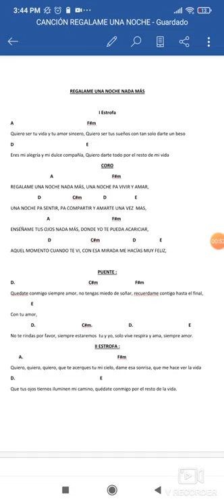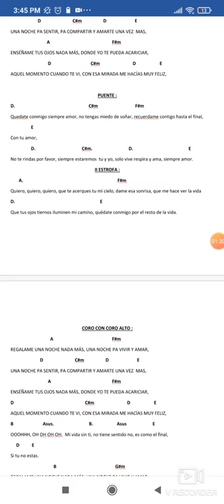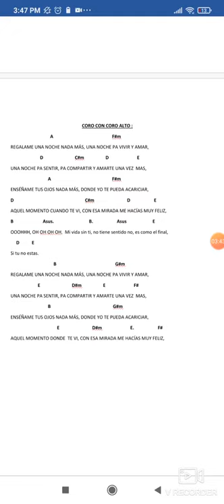Regálame una noche nada mas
Compositor: Alejandro Castilla Lemus
Intérprete: Walmer Castilla